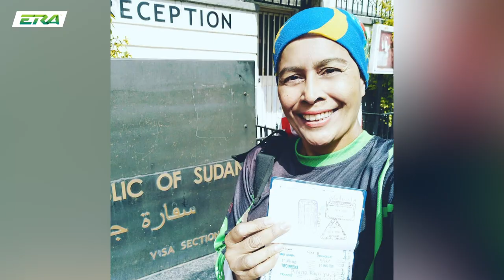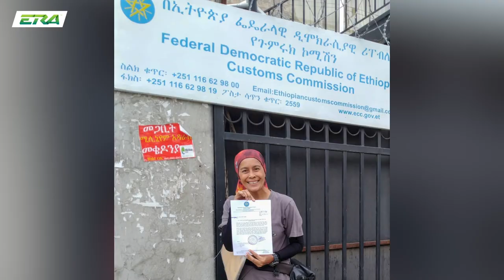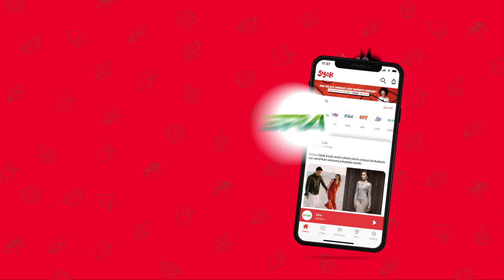JoHaRaRy Pagi ERA: Cikgu Anita Kelilingi Dunia Secara Solo Menaiki Motosikal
JoHaRaRy call Cikgu Anita yang kini dalam misi pengembaraan keliling dunia menaiki motorsikal secara solo. Cikgu Anita kini terperangkap di Tanzania akibat pandemik Covid19.